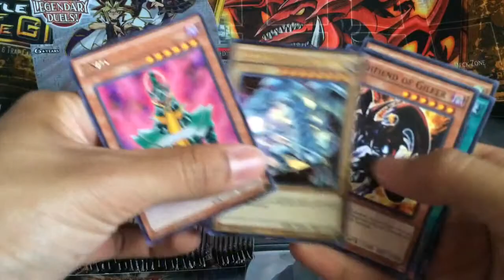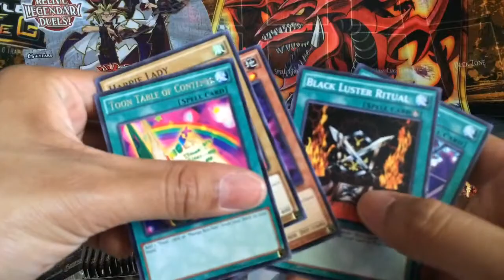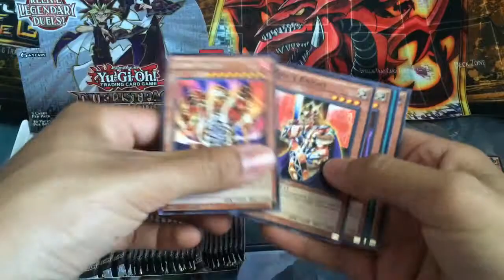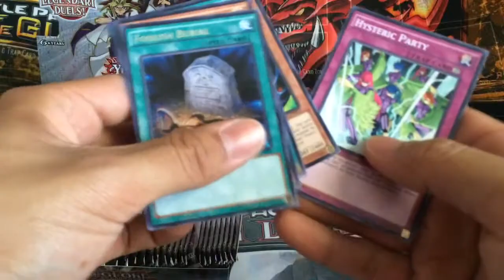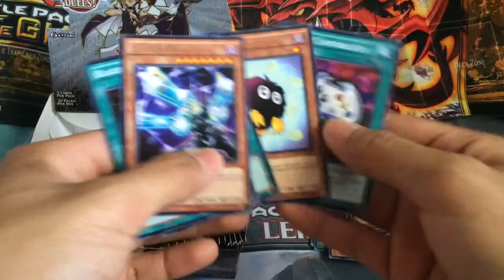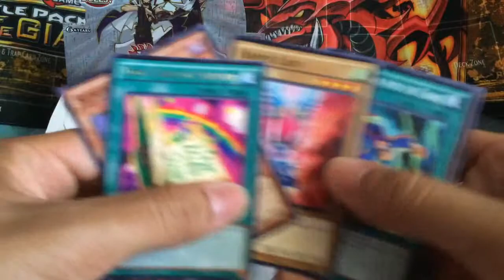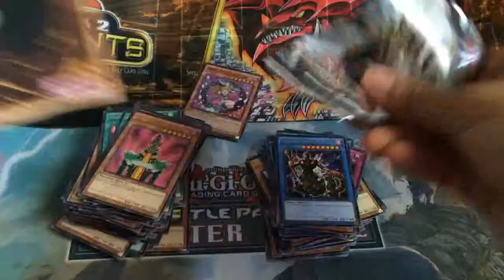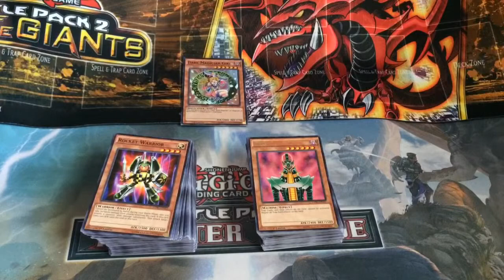Yu-Gi-Oh Duelist Pack Battle City Pack Opening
Im back guys. Been a while but I'm back. So here's a video of the new packs out right now hope you guys enjoy.
Dark World Yugioh
Out!